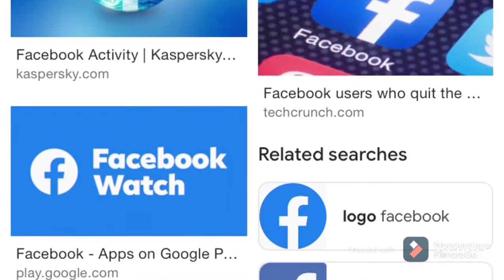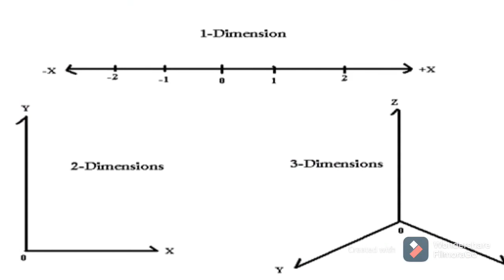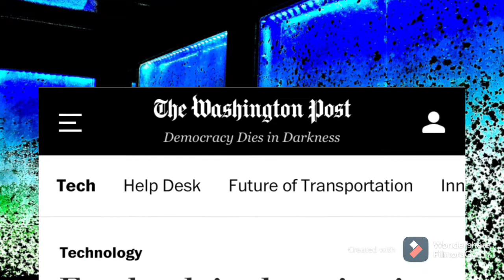ፌስቡክ ለምን ስሙን ቀየረ ? Why Facebook changed its name?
Mark zuckerberg announces on 28th October, that the company name of the Facebook is changed in to ‘Meta’. But why ?